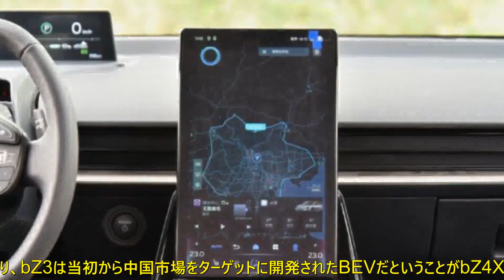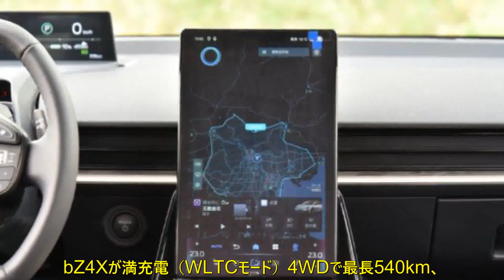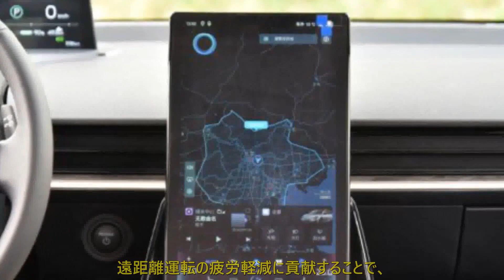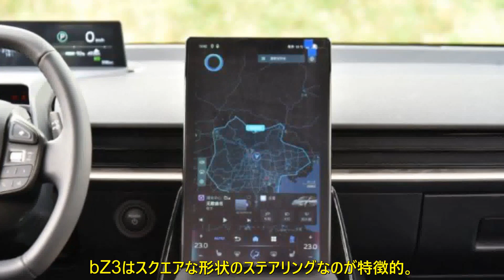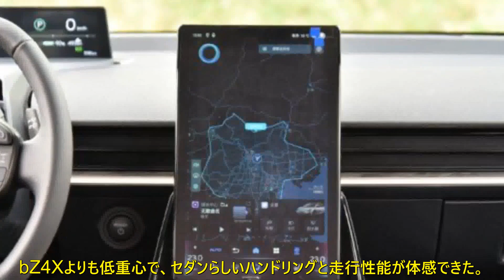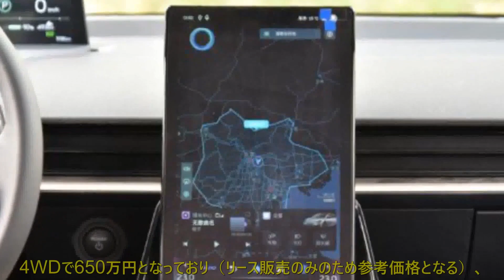本邦初レポート！ トヨタBEVセダン「bZ3」は想像以上の仕上がり!! トヨタ第2弾BEV中国試乗でわかったこと | 車の話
2023年4月の上海モーターショーで、トヨタは前年に発表していたBEV第2弾モデルのbZ3を初披露した。今回、北京市郊外でbZ3の実車に試乗したベストカーWeb編集部員がレポートをお届けしよう！